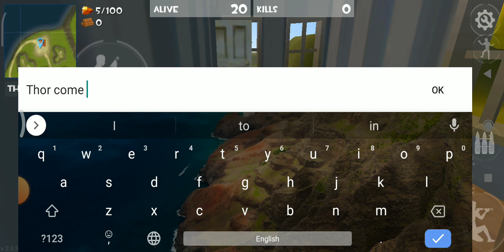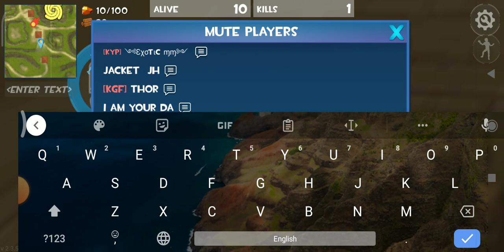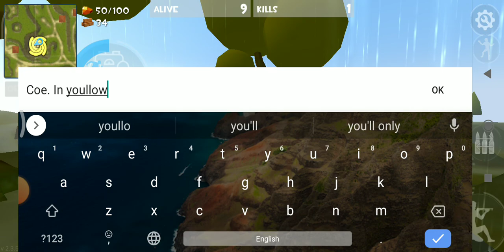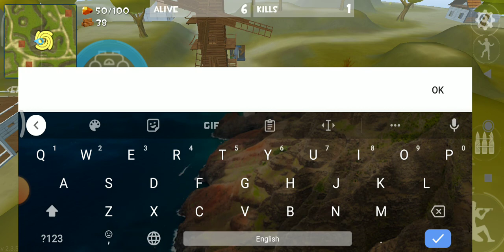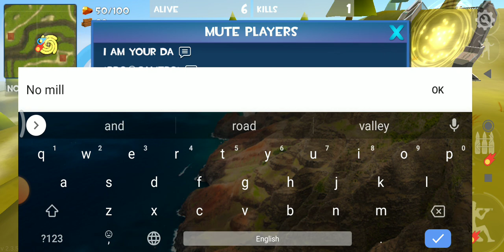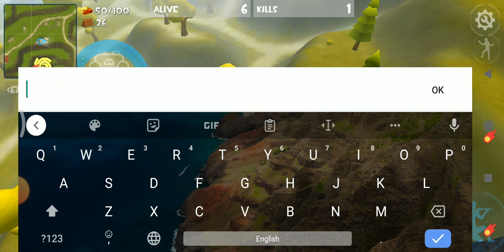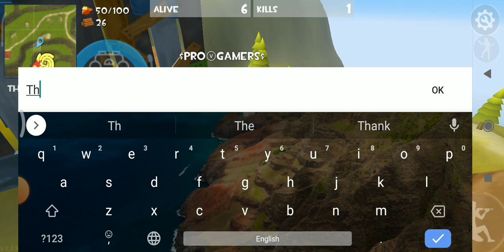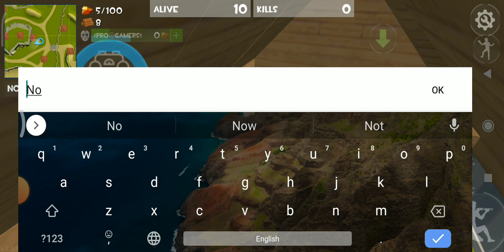playing rocket royale with [kgf]Thor rr.